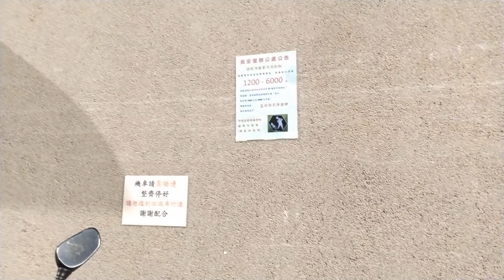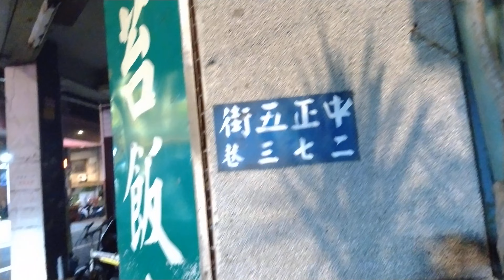2023-06-07 大頭虎斑貓與玳瑁胖貓在長安里流浪的日子，能活多久不知道，先綠影留念...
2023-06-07 大頭虎斑貓與玳瑁胖貓在長安里流浪的日子，能活多久不知道，先綠影留念... The big-headed tabby cat and the fat tortoiseshell cat wandered in Chang'an. I don't know how long they can live. Let's take a picture of it first...